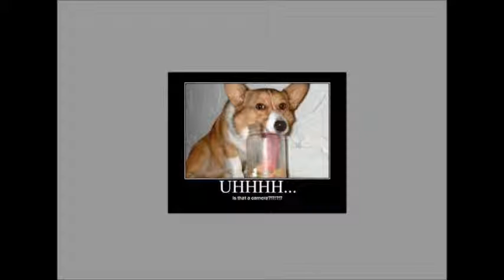James Mc Ginty Proj3